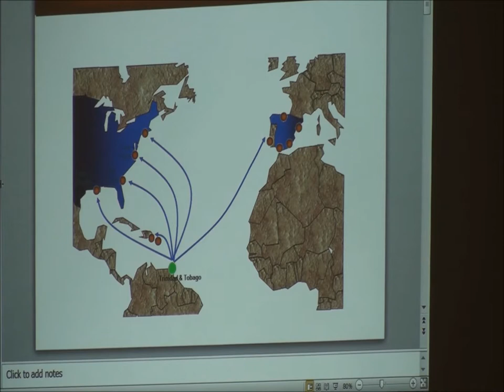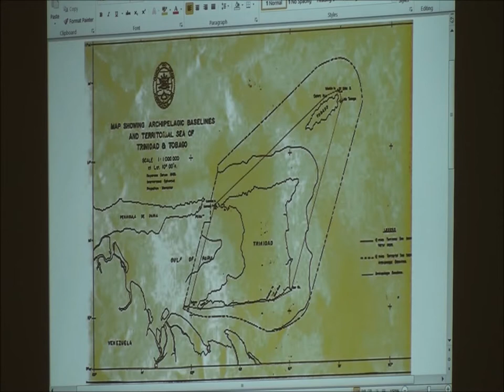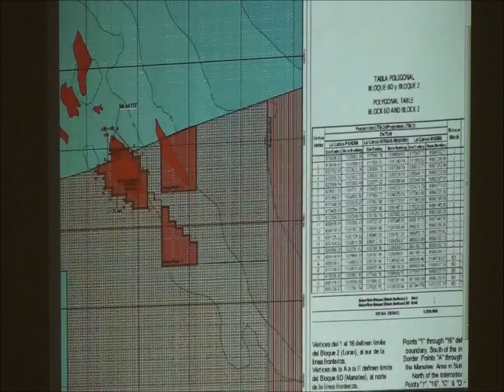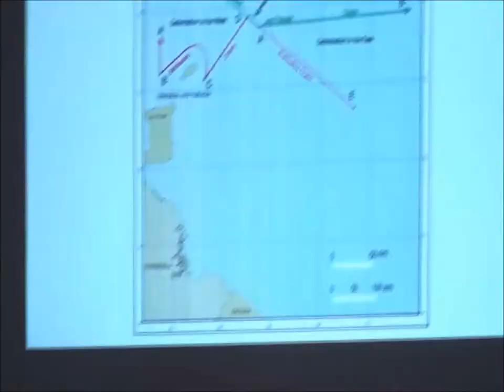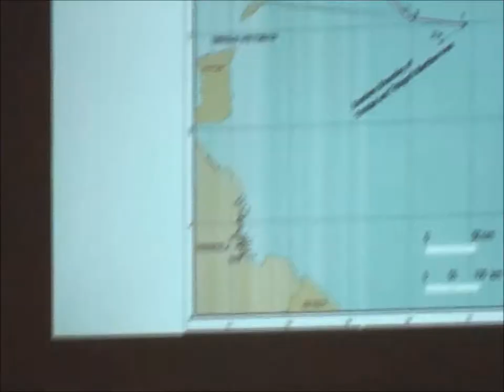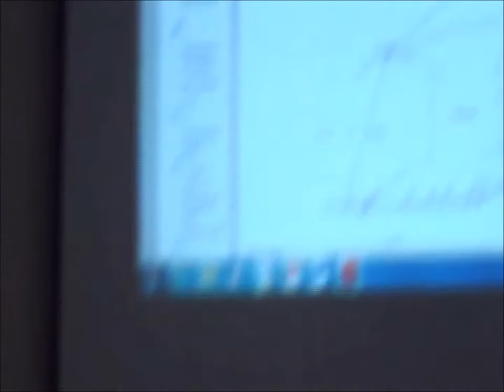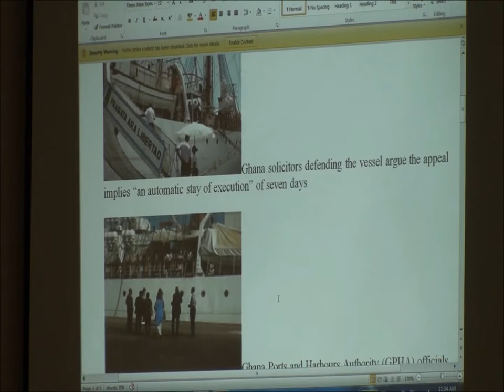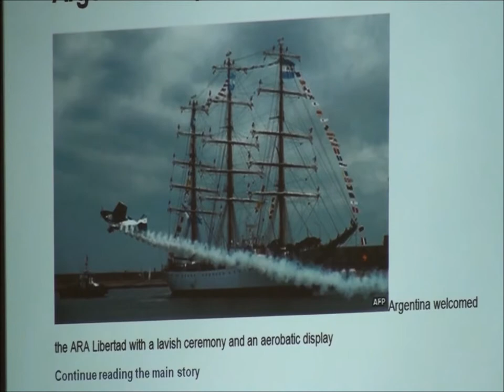Justice Anthony Lucky Guest Lecturer at UTT Pt Lisas